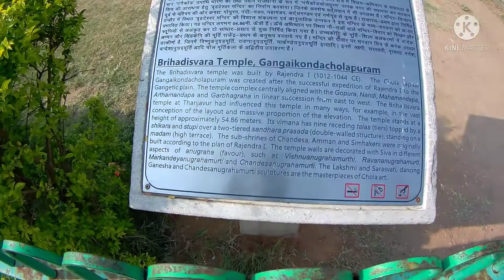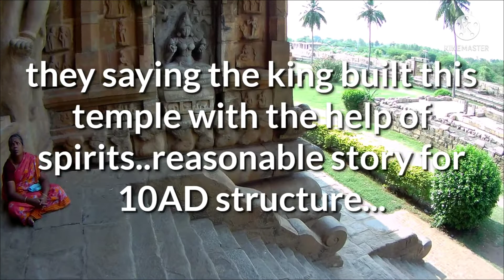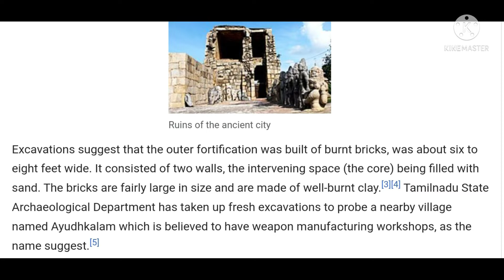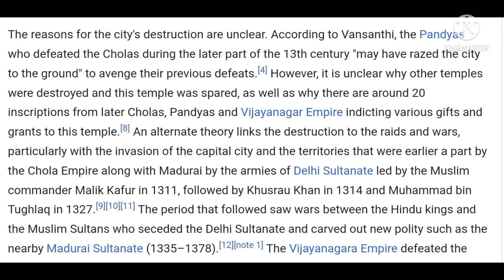GangaiKonda Cholapuram!! Remains of Ancient Chola City...